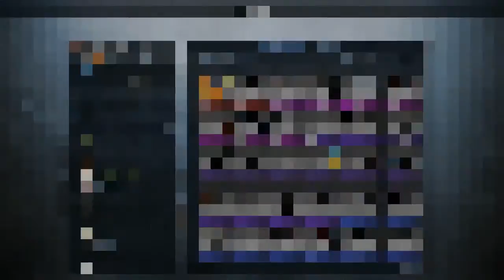CSGO Giveaway #7 JA Seargent! [CLOSED]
Moinsen Leute
1. Das Video Liken
3. einen Kommentar mit deinem Steamprofillink
MfG Max